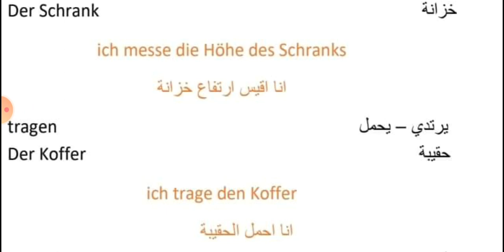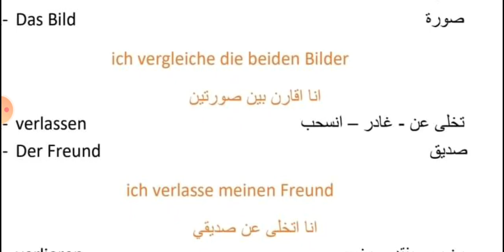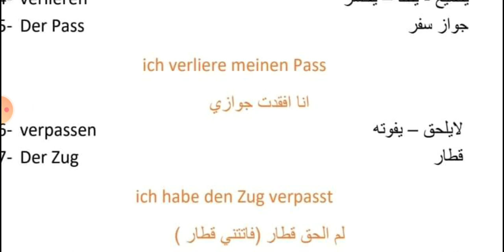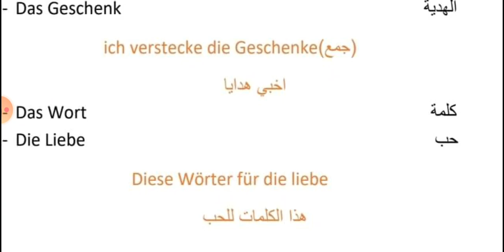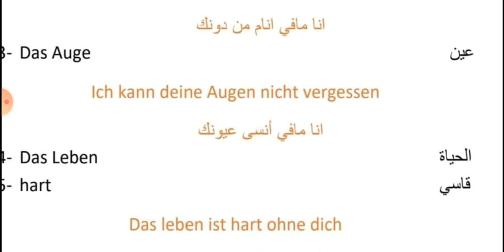طريقة حفظ كل يوم 20 كلمة ألمانية + جمل - 7 -